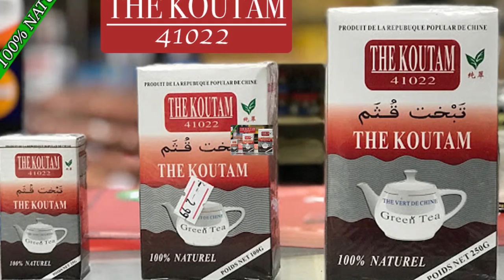Le Grand Podium de Wara Koura et Bareme Fane Organisé par Djinétigui Lassi PARTIE 1 par BEN BD PROD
LE GRAND PODIUM DE L'Artiste COULIBALY CHAKA dit ( WARA KOURA ) et Mr BAREMA FANE dit ( KOUDJOUKOU ) sont jeunes Rappeurs artistes qui font aussi du Mix Styles avec plein de talant à nos jours au Mali et qui bouger beaucoup en ce moment dans les concerts et festival partout au Mali et en Afrique etle voilà un très bon  ( PODIUM DES ARTISTES ORGANISE PAR DJINETIGUI LASSI CAMARA PARTIE 1 ) ils sont l'artistes biens protéger de DJINETIGUI LASSI CAMARA de Daoudabougou Bamako et YIRIMADJO BAKOROBABOUGOU et voilà son aide et soutien à des jeunes artiste du Mali pour le développementde l'art et la culture au Mali, et voilà  DJINETIGUI LASSI  pour sa tradition avec ces génies pour renforcé leurs donnent traditionnel, Voyant, Prédicateur et Guérisseur qui est très très renommé dans le sous région et au Mali et aujourd'hui avec leurs pouvoirs de biens faite ils sont reconnus partout dans le monde entier grace à l'enfant produise ( DJINÉTIGUI LASSI CAMARA ) pour la vrais solution à tout vos problèmes par tout dans le monde entier contacts de DJINÉTIGUI LASSI CAMARA Pour la Démonstration de son Pouvoir pour vous les fans Contacts.